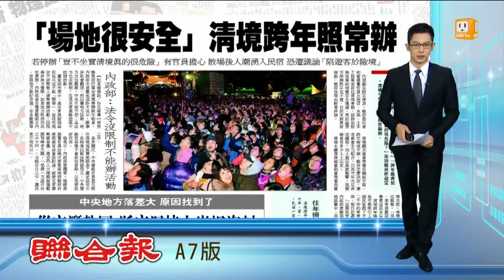【2013.12.10】"場地很安全" 清境跨年晚會照辦 -udn tv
清境跨年晚會已經連續舉辦六年，每年都吸引上萬人潮。南投縣府昨天敲定，今年的清淨跨年晚會照常舉行。